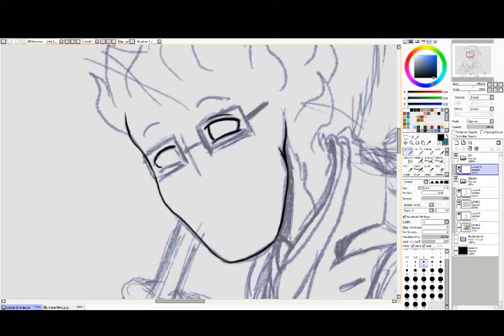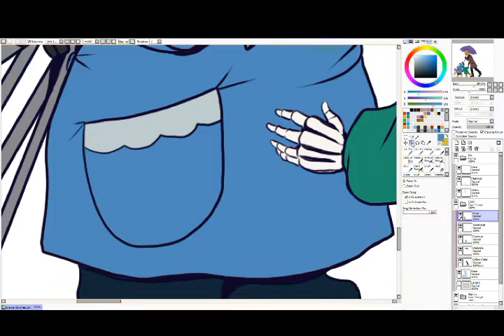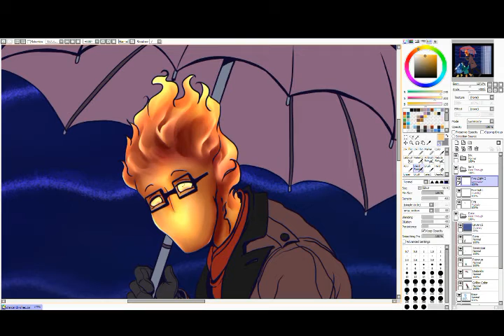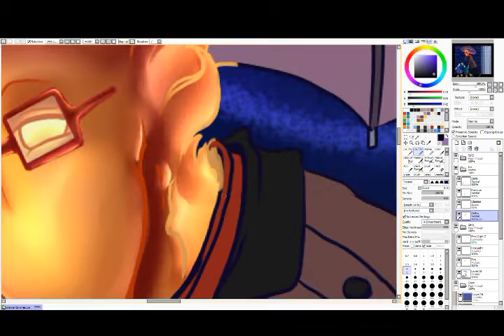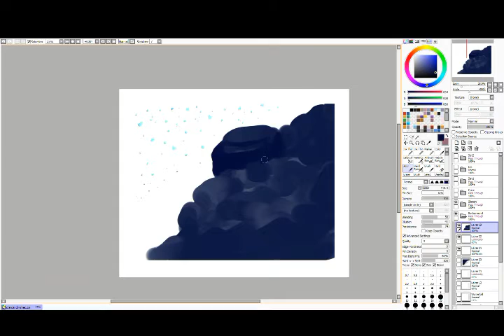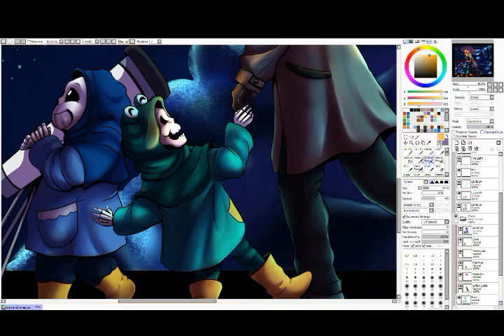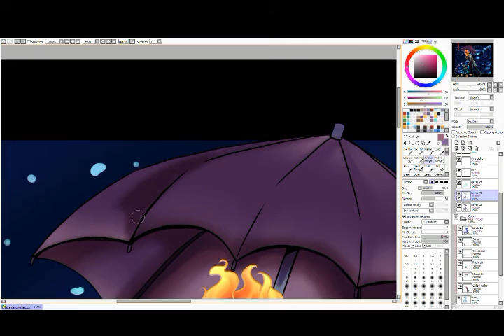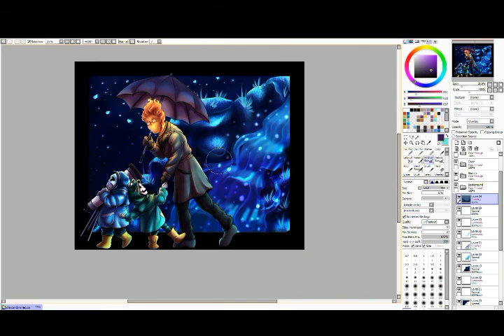Stars and Wishes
Total time about 13 hours on and off  (Some of it was livestreamed)